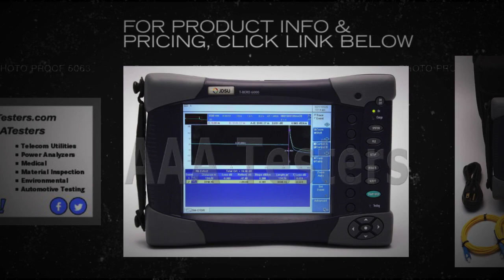JDSU T-BERD 6000 8126 VSR SM Fiber OTDR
Compact, lightweight, and highly integrated platform.